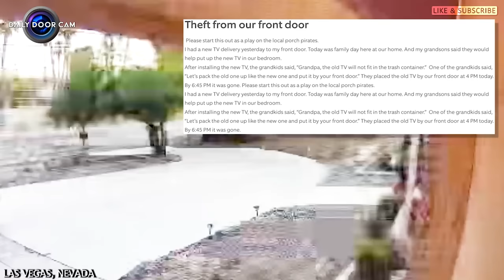Ring Doorbell Videos (30 Minute Compilation)